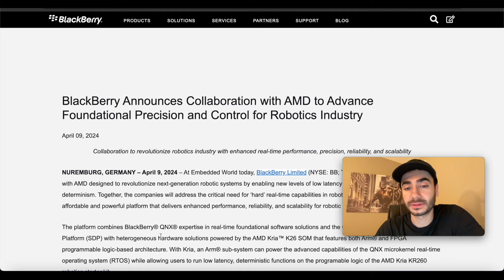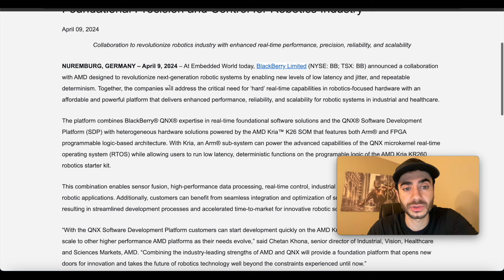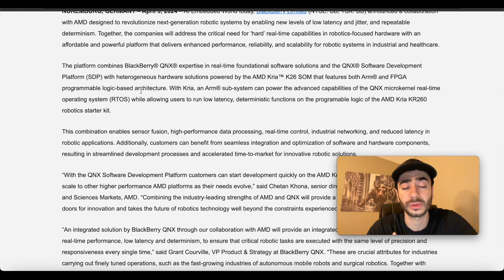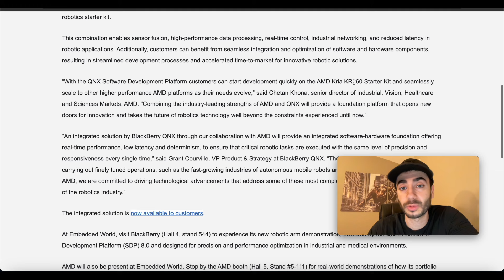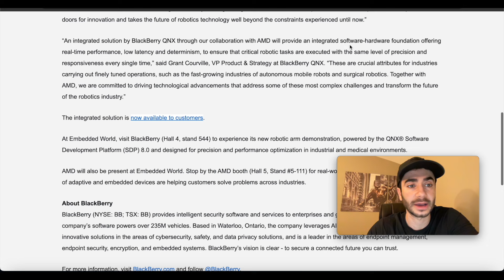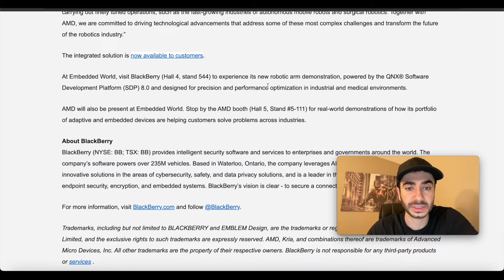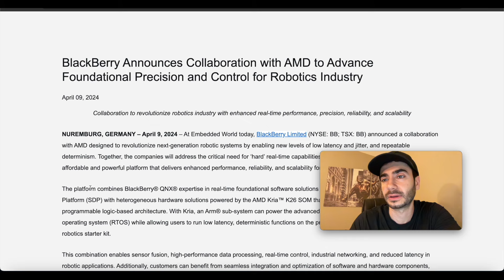BlackBerry & AMD robotics collaboration to advance industries (BB Stock News/ Finance)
BlackBerry Announces Collaboration with AMD to Advance Foundational Precision and Control for Robotics Industry
Collaboration to revolutionize robotics industry with enhanced real-time performance, precision, reliability, and scalability

NUREMBURG, GERMANY – April 9, 2024 – At Embedded World today, BlackBerry Limited (NYSE: BB; TSX: BB) announced a collaboration with AMD designed to revolutionize next-generation robotic systems by enabling new levels of low latency and jitter, and repeatable determinism. Together, the companies will address the critical need for ‘hard’ real-time capabilities in robotics-focused hardware with an affordable and powerful platform that delivers enhanced performance, reliability, and scalability for robotic systems in industrial and healthcare.
The platform combines BlackBerry® QNX® expertise in real-time foundational software solutions and the QNX® Software Development Platform (SDP) with heterogeneous hardware solutions powered by the AMD Kria™ K26 SOM that features both Arm® and FPGA programmable logic-based architecture. With Kria, an Arm® sub-system can power the advanced capabilities of the QNX microkernel real-time operating system (RTOS) while allowing users to run low latency, deterministic functions on the programable logic of the AMD Kria KR260 robotics starter kit.

This combination enables sensor fusion, high-performance data processing, real-time control, industrial networking, and reduced latency in robotic applications. Additionally, customers can benefit from seamless integration and optimization of software and hardware components, resulting in streamlined development processes and accelerated time-to-market for innovative robotic solutions.

“With the QNX Software Development Platform customers can start development quickly on the AMD Kria KR260 Starter Kit and seamlessly scale to other higher performance AMD platforms as their needs evolve,” said Chetan Khona, senior director of Industrial, Vision, Healthcare and Sciences Markets, AMD. “Combining the industry-leading strengths of AMD and QNX will provide a foundation platform that opens new doors for innovation and takes the future of robotics technology well beyond the constraints experienced until now.”

“An integrated solution by BlackBerry QNX through our collaboration with AMD will provide an integrated software-hardware foundation offering real-time performance, low latency and determinism, to ensure that critical robotic tasks are executed with the same level of precision and responsiveness every single time,” said Grant Courville, VP Product & Strategy at BlackBerry QNX. “These are crucial attributes for industries carrying out finely tuned operations, such as the fast-growing industries of autonomous mobile robots and surgical robotics. Together with AMD, we are committed to driving technological advancements that address some of these most complex challenges and transform the future of the robotics industry.”

The integrated solution is now available to customers.

At Embedded World, visit BlackBerry (Hall 4, stand 544) to experience its new robotic arm demonstration, powered by the QNX® Software Development Platform (SDP) 8.0 and designed for precision and performance optimization in industrial and medical environments.

AMD will also be present at Embedded World. Stop by the AMD booth (Hall 5, Stand #5-111) for real-world demonstrations of how its portfolio of adaptive and embedded devices are helping customers solve problems across industries.

About BlackBerry
BlackBerry (NYSE: BB; TSX: BB) provides intelligent security software and services to enterprises and governments around the world. The company’s software powers over 235M vehicles. Based in Waterloo, Ontario, the company leverages AI and machine learning to deliver innovative solutions in the areas of cybersecurity, safety, and data privacy solutions, and is a leader in the areas of endpoint management, endpoint security, encryption, and embedded systems. BlackBerry’s vision is clear - to secure a connected future you can trust.

I own BlackBerry stock, and everything I posted here is not financial advice, please do your own DD and research before you invest. (Do not buy or sell based off the information of this video) (This is all my opinion and not advice)